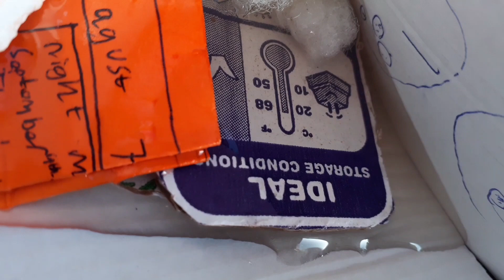Cardboardaman 12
After a leak in the car hold appeared Cardboardaman 12 began to flood rapidly